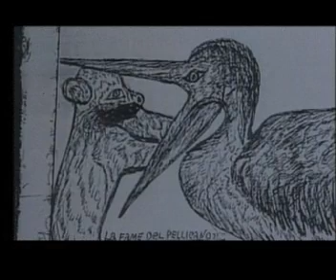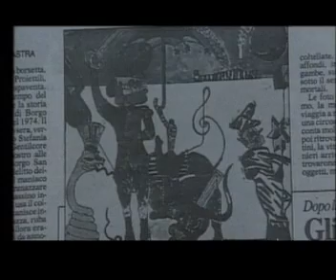Amadore Agostini mostro di firenze